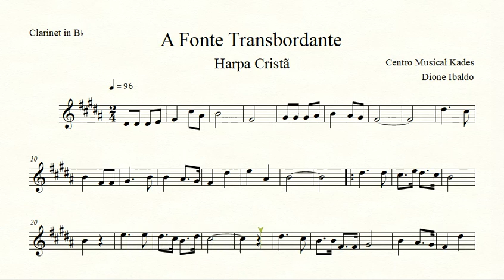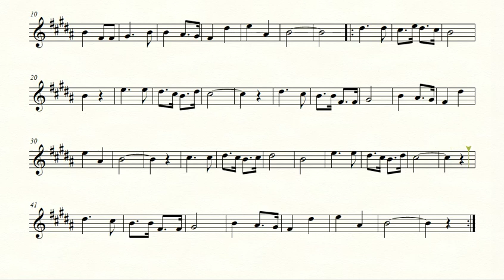Partitura A FONTE TRANSBORDANTE - Harpa Cristã 456 - Clarinete